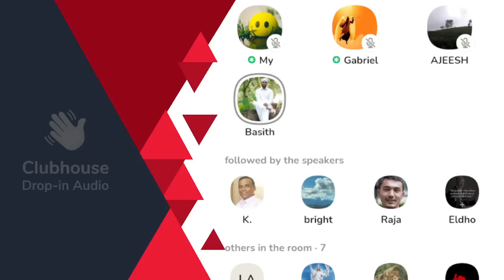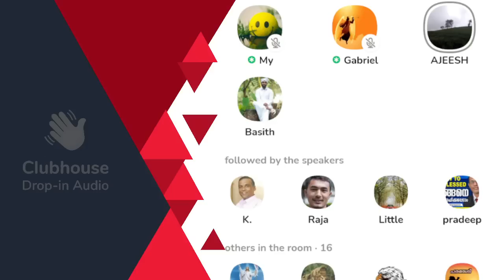നിങ്ങൾ സെബാസ്റ്റ്യൻ പുന്നക്കലിന്റെ നോമിനികൾ ആണല്ലെ? എന്നാ ഞാൻ ഭക്ഷണം കഴിച്ചിട്ട് വരാം.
നിങ്ങൾ സെബാസ്റ്റ്യൻ പുന്നക്കലിന്റെ നോമിനികൾ ആണല്ലെ? എന്നാ ഞാൻ ഭക്ഷണം കഴിച്ചിട്ട് വരാം. Ajeesh Joseph | Clubhouse Malayalam Discussion